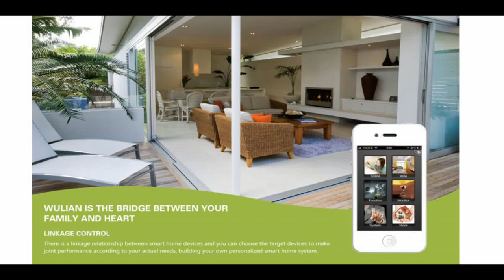Wulian IOT Smart Home,home automation,zigbee,nternet of things,iot,zigbee wireless technology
IOT smart home
Wulian IOT Sensor TechnologyCo.,Ltd(Shanghai)
Address: No.135.YiXian Road.YangPu District.Shanghai.